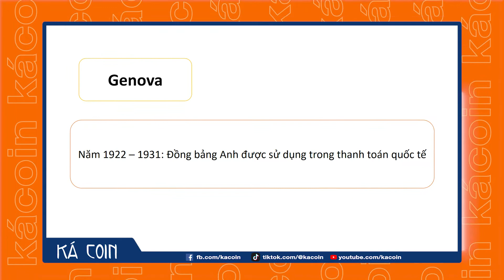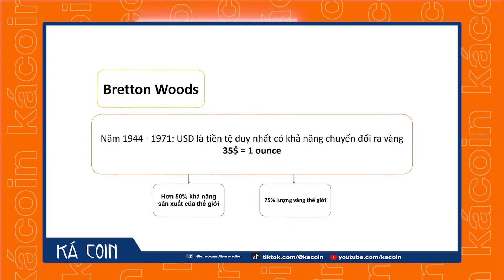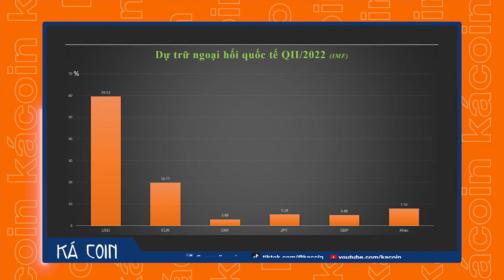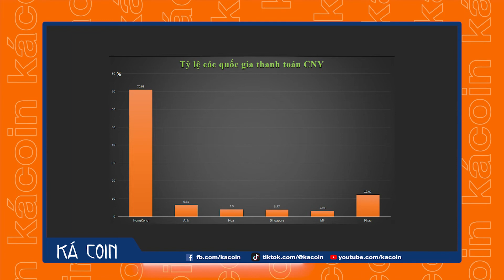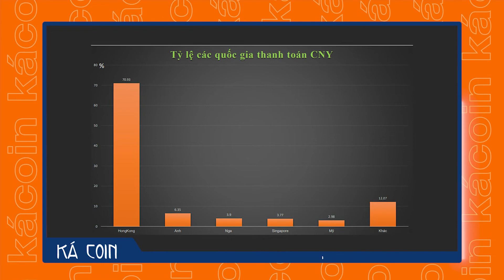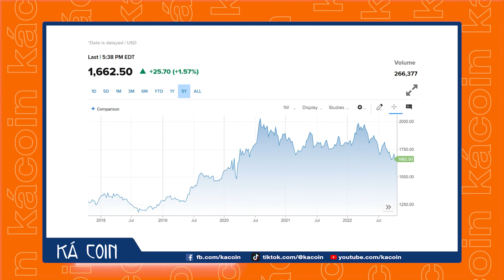Petro Dollar - Vén màn lí do tại sao Kinh tế Mỹ vẫn là số 1? | Kênh Ká Coin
Trà đá Crypto

Ủng hộ chúng mình bằng cách đăng ký tài khoản và giao dịch trên MEXC: